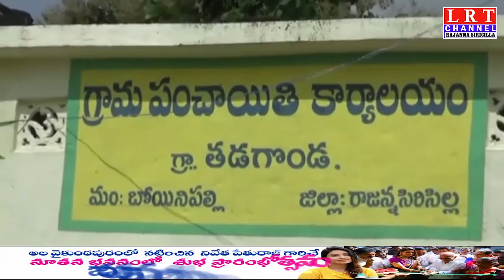చేతులు సబ్బుతో కడుక్కొని పరి శుబ్రంగా ఉంటు ఆరోగ్యాన్నికాపాడుకోవాలి :తడగొండ సర్పంచ్ || LRT NEWS